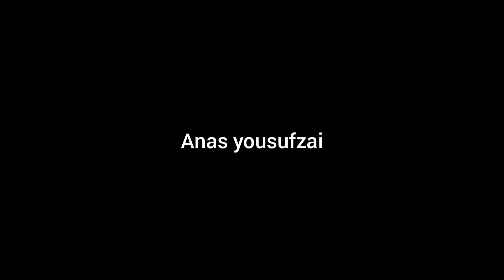pubg higest kill record for death match 28 kills oh my God 😱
pubg death match
pubg mobile
pubg kehlengy